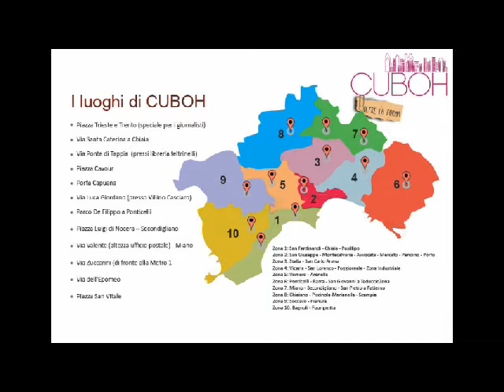CuBOH- per combattere i pregiudizi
Dodici parallelepipedi bianchi saranno installati nelle 10 Municipalità di Napoli, dal 30 marzo al 12 maggio 2017 per sensibilizzare l'opinione pubblica al tema del disagio psichico e combattere i pregiudizi. Il progetto è promosso dal Dipartimento di Salute Mentale della Asl Napoli 1 Centro dal gruppo di imprese sociali Gesco con la cooperativa Era.  Ce ne parla Sergio D'Angelo, presidente del Gruppo di Imprese Sociali Gesco.